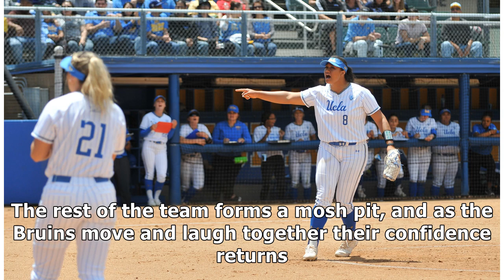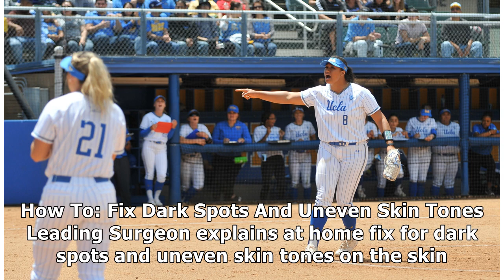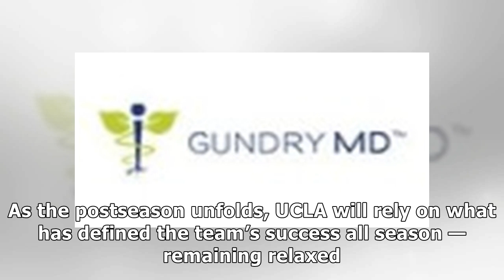UCLA softball confident and energized heading into NCAA regionals